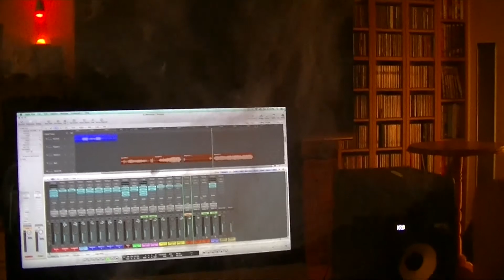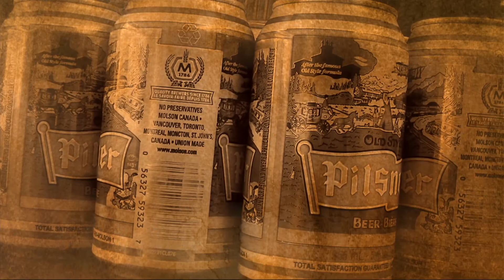Dave & Aaron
"Send You Home To Mama" & "The French Call It Biere"